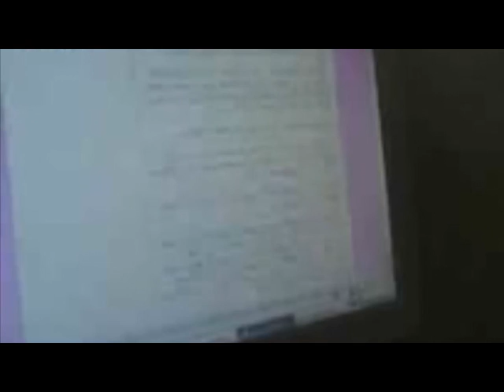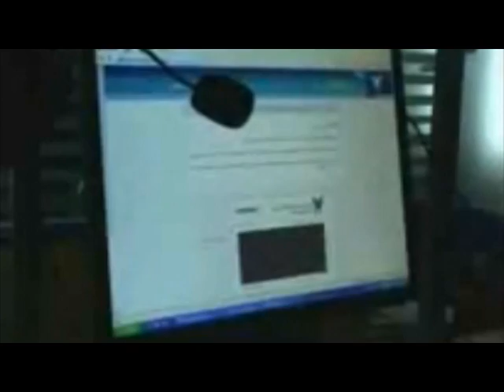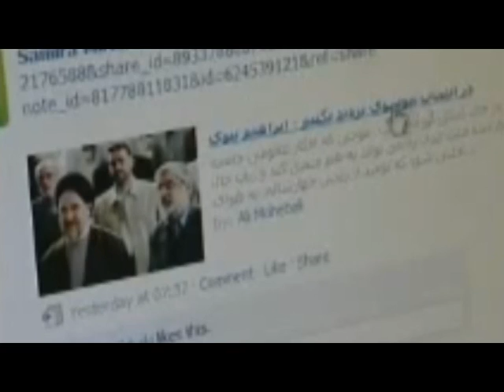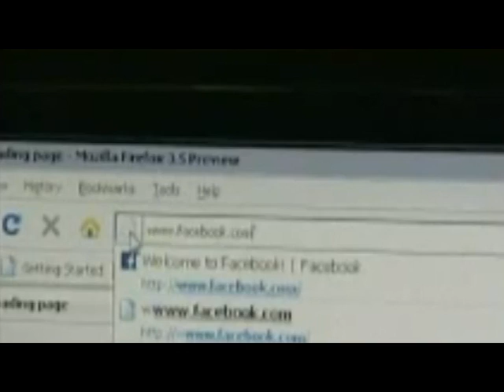تفسیر رسا؛ ۶ بهمن ۱۳۸۹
خبر تشکیل پلیس فضای مجازی جرایم سایبری مورد تفسیر قرار گرفته است .